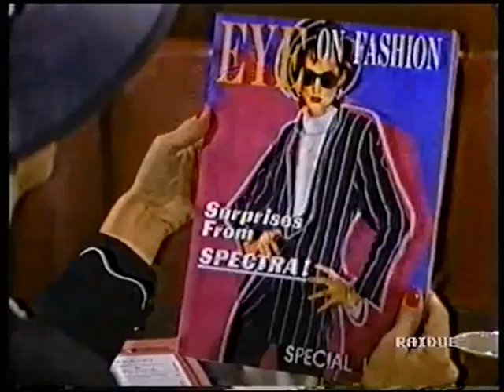Soap Opera "Beautiful" - Macy Alexander arriva a Los Angeles (1989)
Macy Alexander (Bobbie Eakes), la giovane figlia di Sally Spectra (Darlene Conley) arriva in città per chiedere alla madre dei soldi. La nuova protagonista si presenta come un personaggio ribelle, poco riconoscente al valore della famiglia.

LA PUNTATA E' ANDATA IN ONDA NEGLI STATI UNITI NEL LONTANO 1989,  SUCCESSIVAMENTE IN ITALIA.